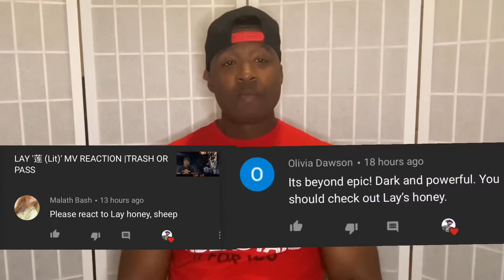LAY 'Honey (和你)' MV REACTION | TRASH OR PASS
Thank you all for supporting me on these ventures and I can’t wait to keep creating new videos for you all!

Don’t forget to show this video some love!

Listen ad-free with YouTube Premium
Song
Honey
Artist
레이 (LAY)
Album
Honey
SM Entertainment (on behalf of ZHANG YIXING STUDIO); UNIAO BRASILEIRA DE EDITORAS DE MUSICA - UBEM, EMI Music Publishing, Kobalt Music Publishing, UMPG Publishing, BMI - Broadcast Music Inc., UMPI, ASCAP, Warner Chappell, AMRA, LatinAutor - UMPG, LatinAutor, and 15 Music Rights